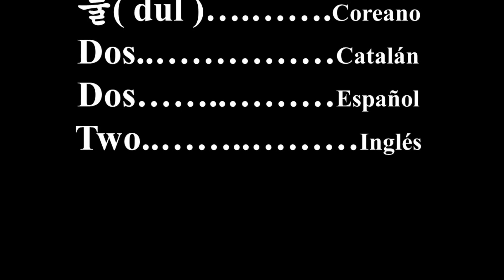APRENDE UNA PALABRA CADA DÍA (16- 369)